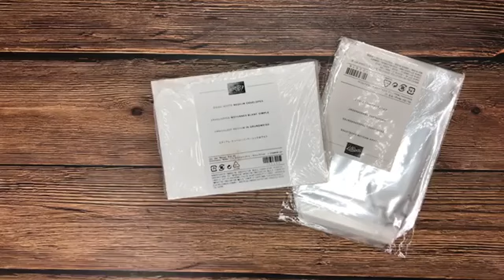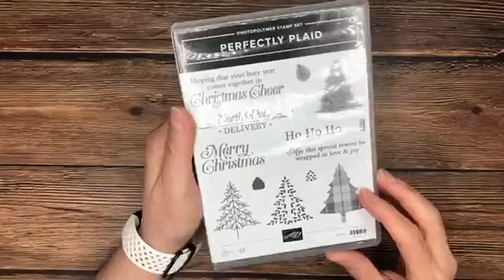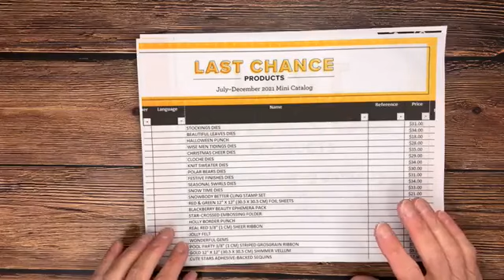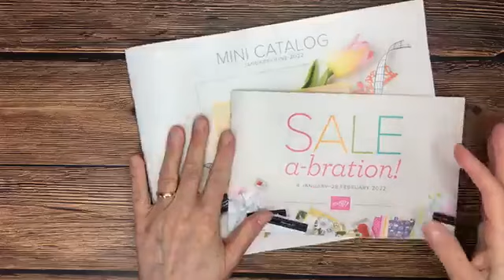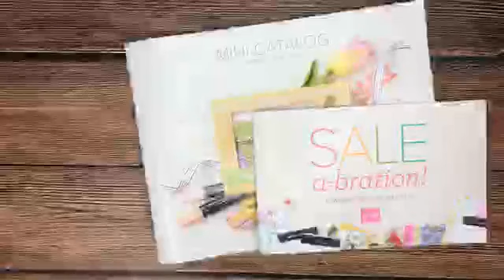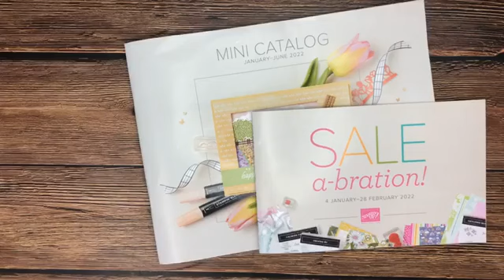Gift Card Holders Using Stampin' Up! Designer Series Papers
Do you love to give gift cards for the holidays? I have a great gift card holder layout for you today. Use this layout ￼with any of the pattern paper you have in your collection!￼￼

Shop the last chance retirement list and updated clearance rack here
stampwithct.stampinup.net￼